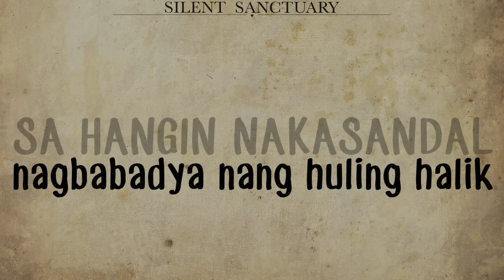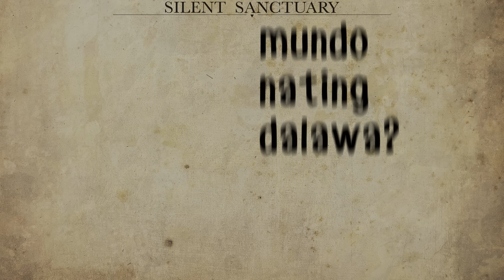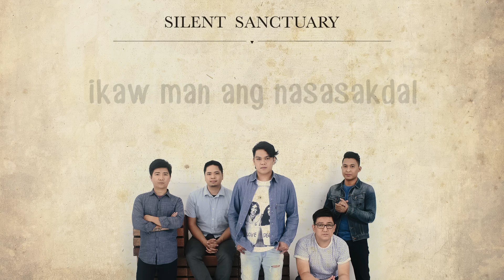Silent Sanctuary - Di Na Kita Mahal (Official Lyric Video)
Official Lyric Video of "Di Na Kita Mahal" by Silent Sanctuary (C)2015 Ivory Music & Video, Inc.

This video is courtesy of
MIchael Angelo C. Daquioag
FEU Institute of Technology